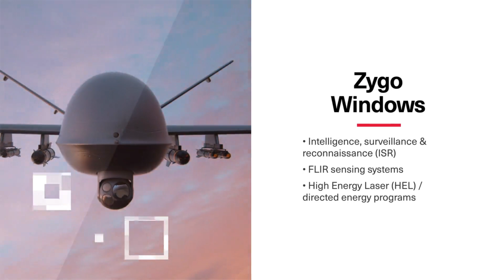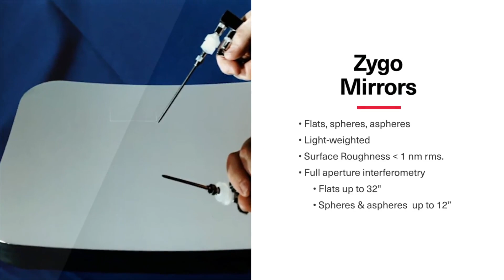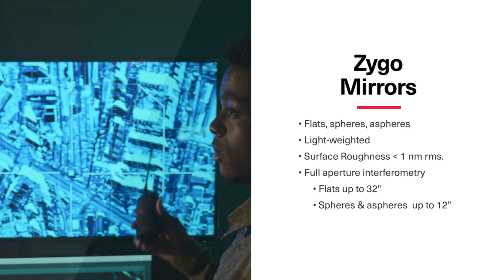Zygo Aerospace and Defense Solution Videos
Zygo has been providing industry leading metrology and optics solutions to the defense and aerospace industries for over 50 years.